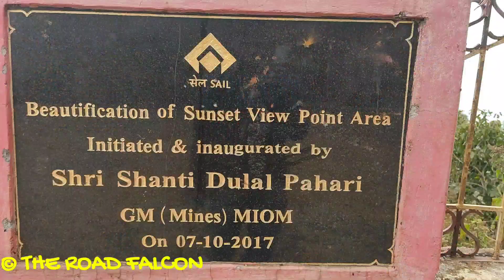Riding through restricted mines || Bike breakdown || Day 2 of Saranda ride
2nd day of group ride with clutch and shift. In this video we will be riding through restricted iron mine in Jharkhand.